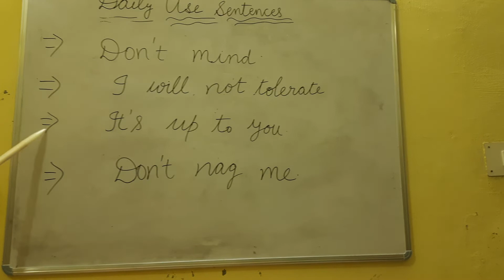Daily use sentence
Improving your English skills